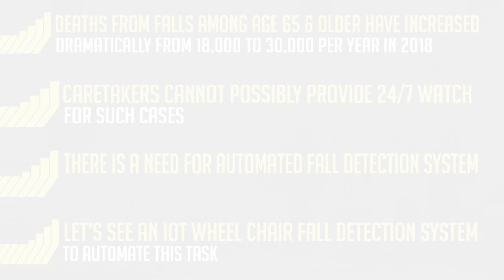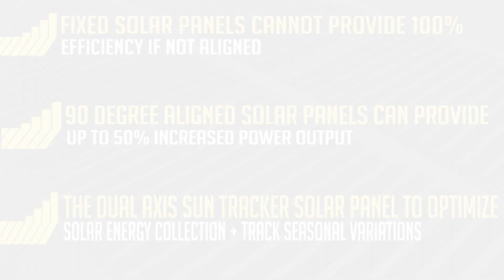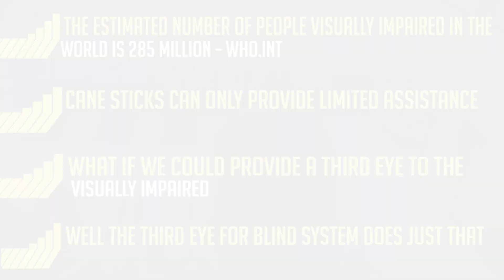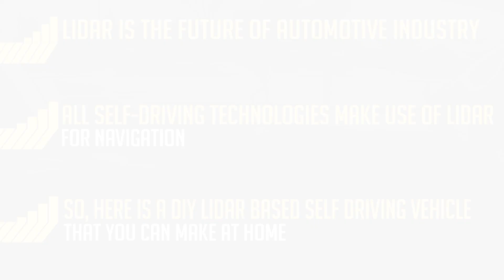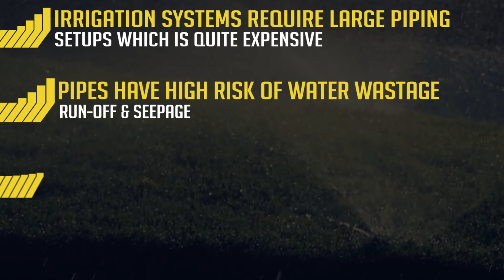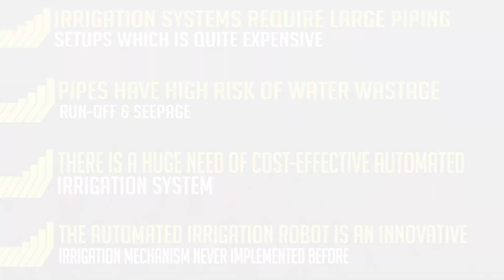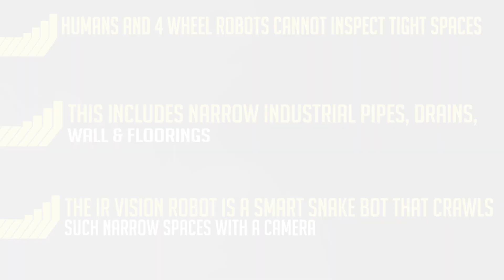Top 7 Most Innovative Electronics DIY Projects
Download Free Electronics Document PPT
7. IOT Wheel Chair Fall Detection
6. Dual Axis Sun Tracker Solar Panel
5. 3rd Eye for Blind
4. Self-Driving Car Using Lidar
3. Cashless Money Transfer Wrist Band
2. Farm Irrigation Sprinkler Robot
1. IR Vision Snake Robot using Arduino

900+ Innovative Videos + 5 Added Every Week

Download Links

7. IOT Wheel Chair Fall Detection
6. Dual Axis Sun Tracker Solar Panel
5. 3rd Eye for Blind
4. Self-Driving Car Using Lidar
3. Cashless Money Transfer Wrist Band
2. Farm Irrigation Sprinkler Robot
1. IR Vision Snake Robot using Arduino